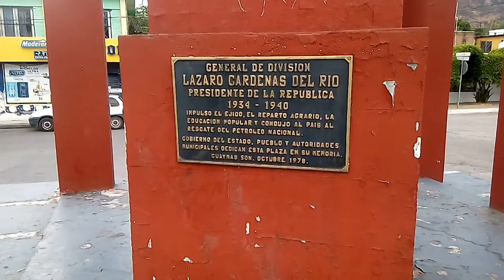Otra © plaza Olvidada de Guaymas & Su Amigo Rochon blogs 2nd (official video) HD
Rochon blogs 2nd HD
Canal official de youtube
Solamente por mensajes de whatsapp
Guaymas. Sonora. Mexico.

Tengo 2 canales de youtube desde guaymas sonora mexico..

Se llaman

Jesus rocha976
Jesus rocha976/2